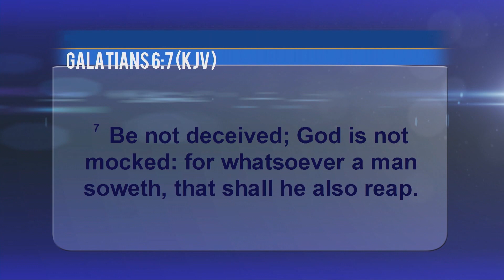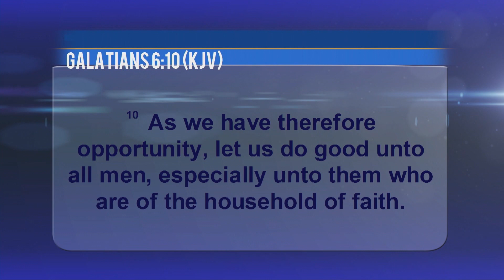Satanic Statue In Illinois Capitol Building?